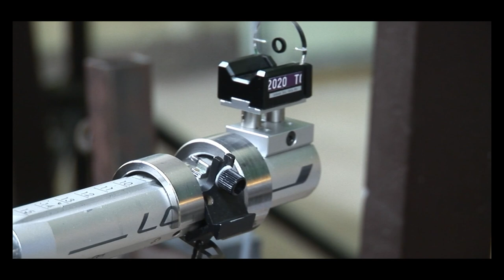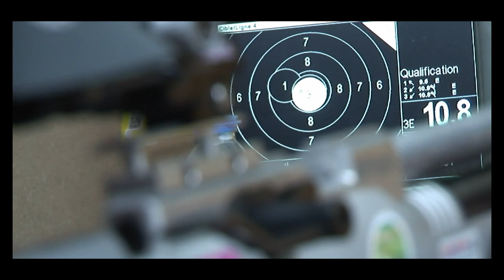TIR SPORTIF Christophe TANCHE Athlète Paralympique (JO Paris 2024)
JO Paris 2024 (Athlète français en tir sportif paralympique)